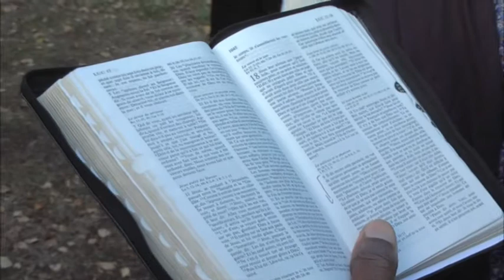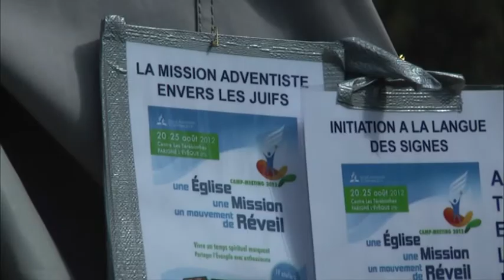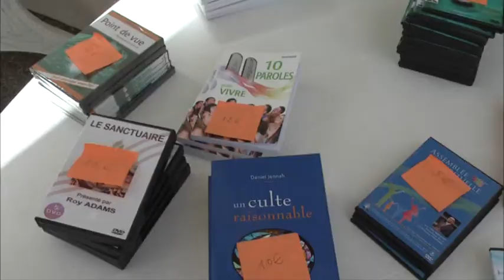JT 3 Camp meeting FFN 2012